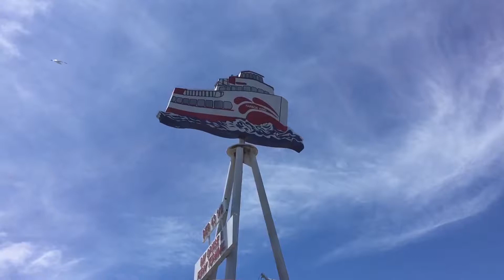Two Aussies Abroad, Golden Gate Bridge to Bay Bridge San Francisco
Such a lovely but windy day in San Francisco, just had to get out on the water!! The Bridges didn't disappoint!! Just breathtaking in all the glory!! . . . A tourist cruise worth every penny. . . Check it out:)